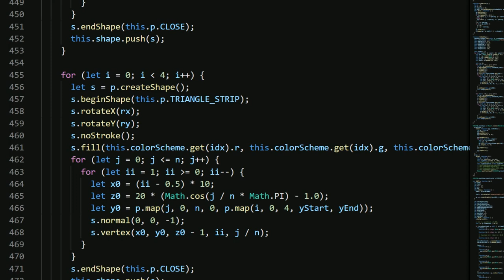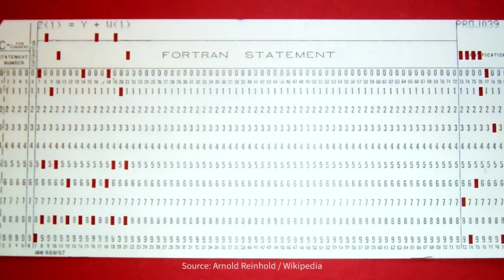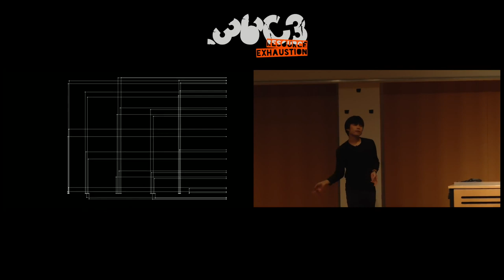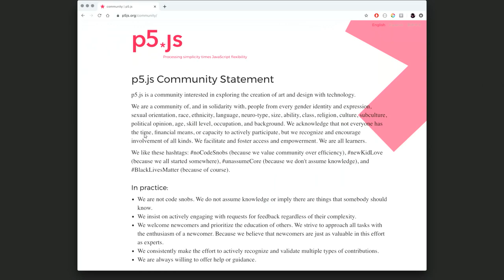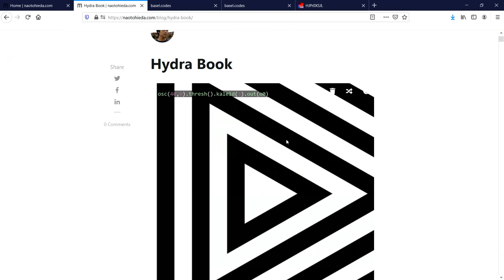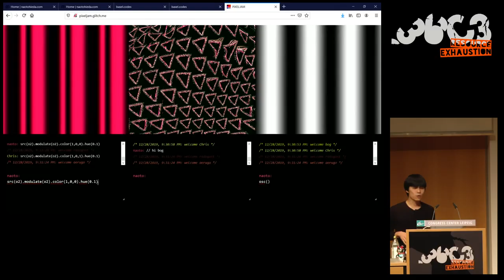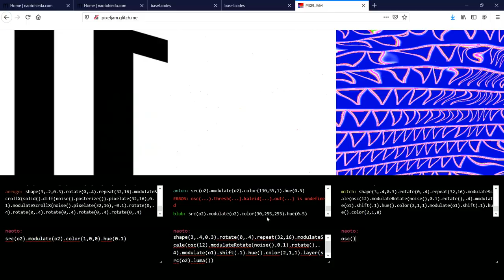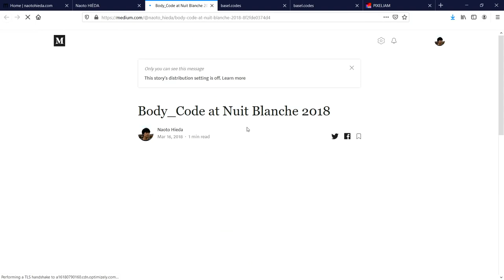36C3 - Algorithm | Diversion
Before media art has emerged, traditional art and dance are already applying algorithms to make sophisticated patterns in their textures or movements. Hieda is researching the use of algorithm through creation of media installations and dialog with artists, dancers, choreographers and musicians. He also presents his current interest in machine learning and art which potentially exclude (or already excluding) some populations due to the dataset and modality.

Naoto Hieda